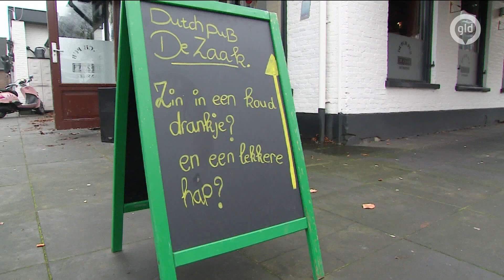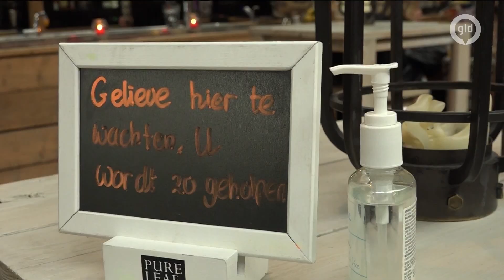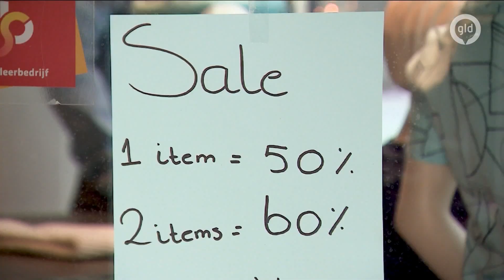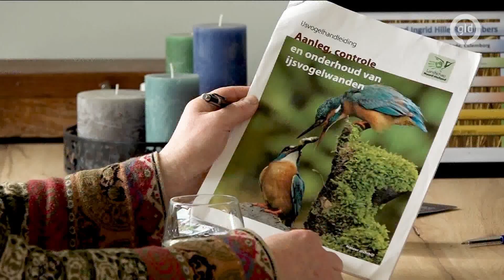GLD Nieuws 15 januari 2022